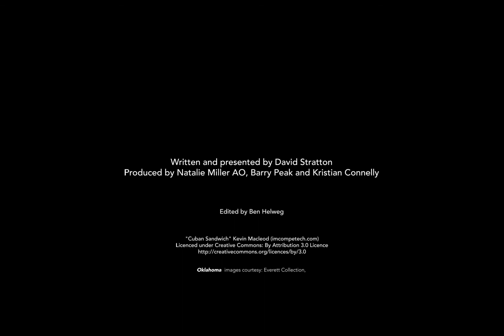David Stratton reviews Film Stars Don't Die in Liverpool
David Stratton reviews Film Stars Don't Die in Liverpool showing NOW at Paradiso Northbridge and Windsor Cinemas Nedlands